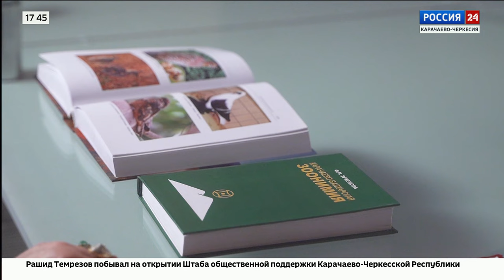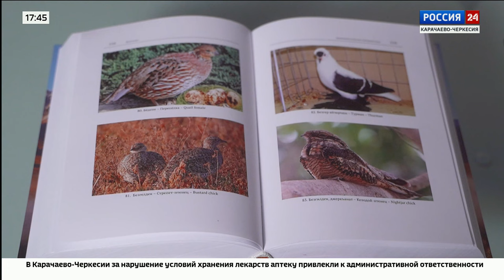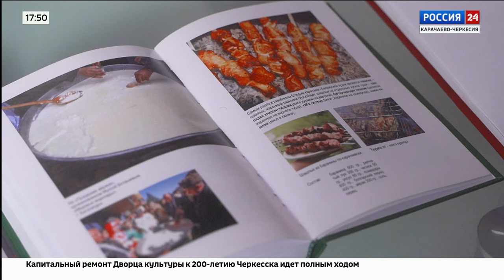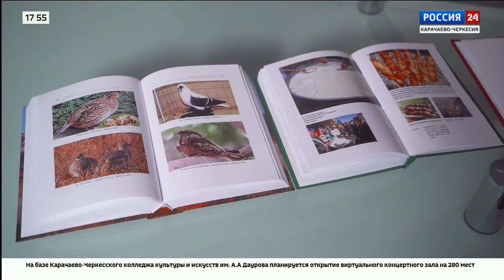Интервью. Фатима Эркенова. Эфир от 08.02.2024